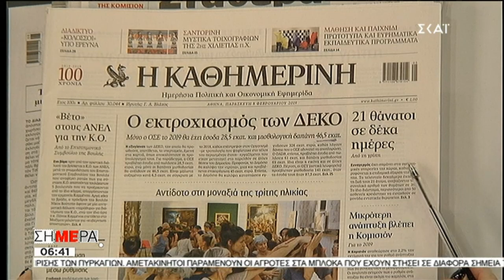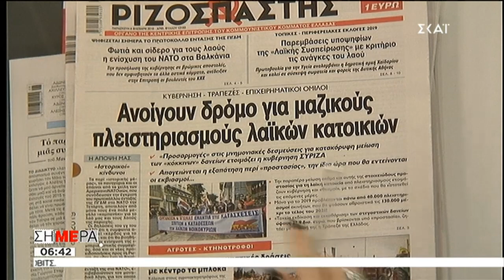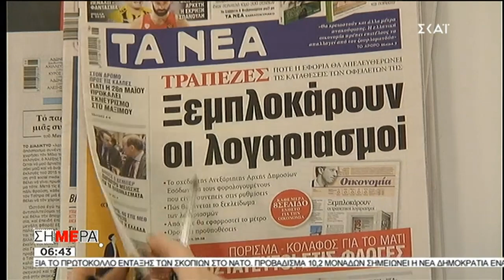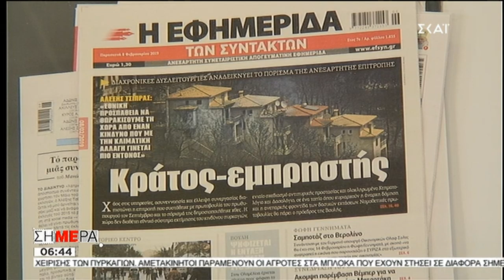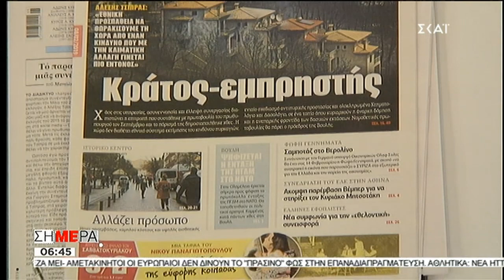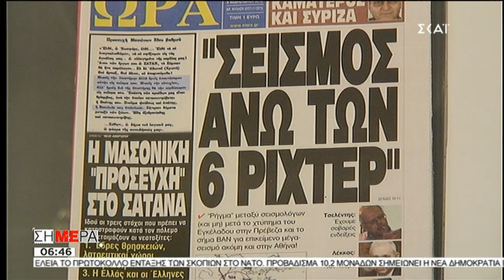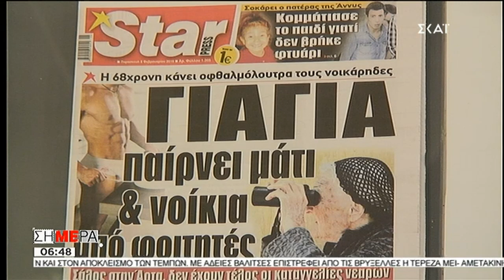Τα πρωτοσέλιδα των εφημερίδων από την εκπομπή ΣΗΜΕΡΑ (ΣΚΑΪ, 8/2/19)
Η Μαρία Αναστασοπούλου και ο Δημήτρης Οικονόμου διαβάζουν τα πρωτοσέλιδα από τον σημερινό Τύπο στην εκπομπή ΣΗΜΕΡΑ

Ευχαριστώ πολύ